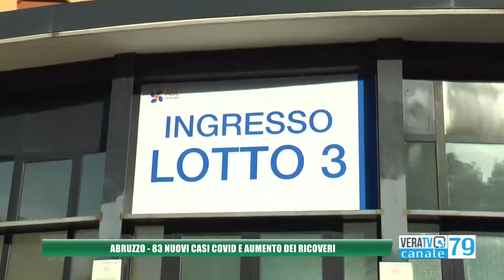Coronavirus - I nuovi positivi in Abruzzo sono 83, lieve aumento per i ricoveri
I dati comunque non sono allarmanti